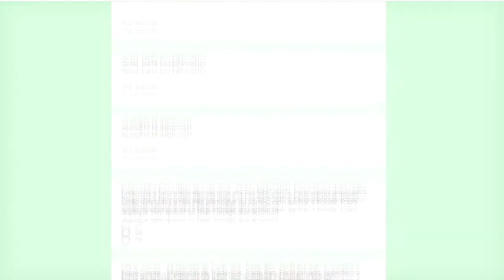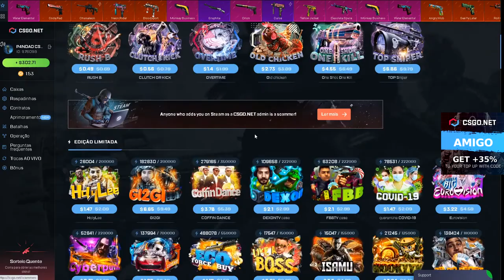ABRINDO 300$ dessa CAIXA DEU BOM? CSGO Open Case - CÓDIGO ESCONDIDO